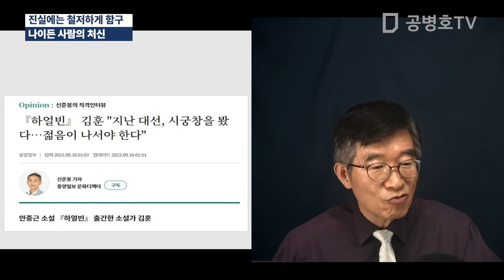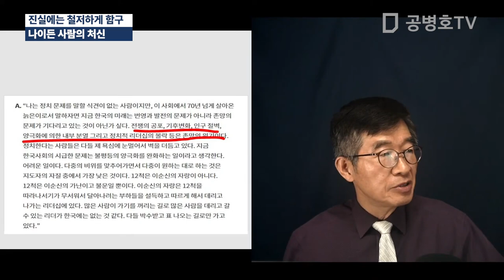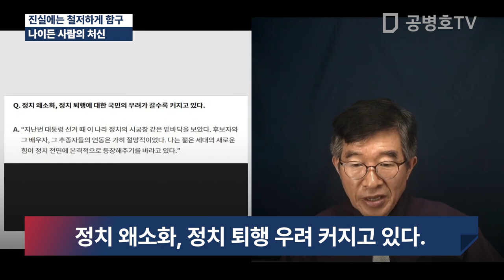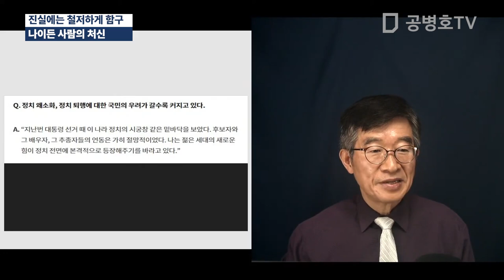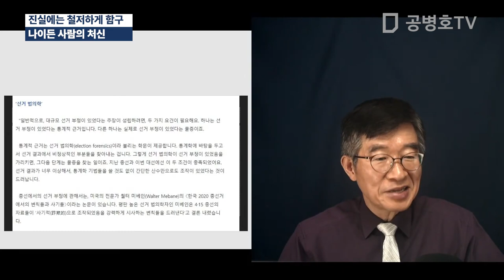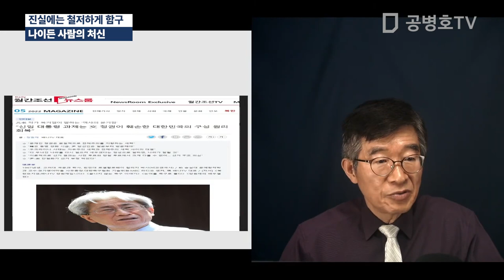진실에는 철저하게 함구 / 나이든 사람의 처신 [공병호TV]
Bitcoin : 3MTW849AkP2ftLeSK2teZHMmzLu7Z83s9U